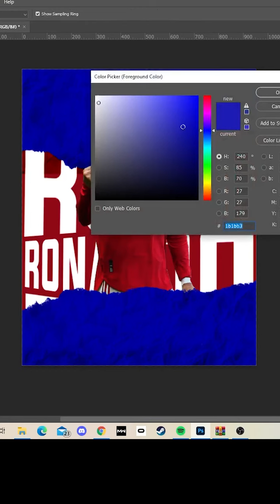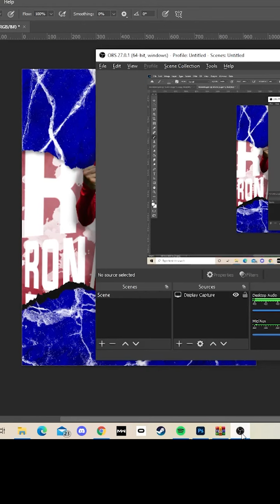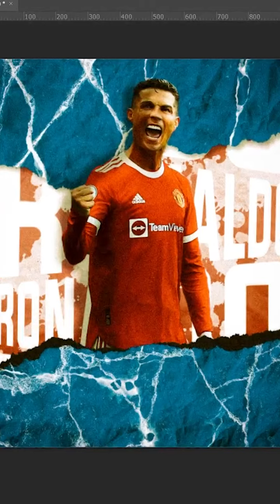Football (Soccer) Speed Art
This speed art video is of Cristiano Ronaldo done in Adobe Protoshop.